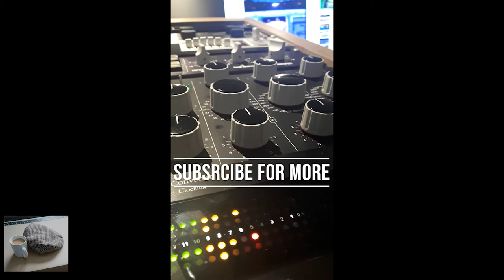M O T O M O T O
use my dam hammer isp boi